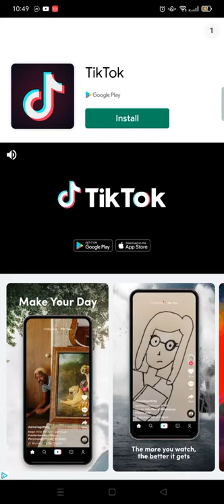LEVEL 27 Power Pop 2 naglaro muna ako bago matulog